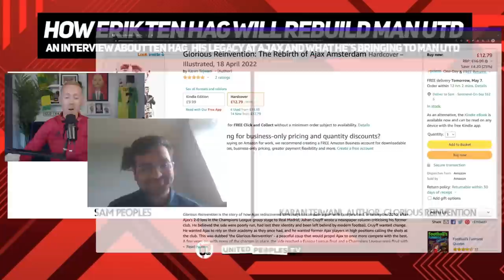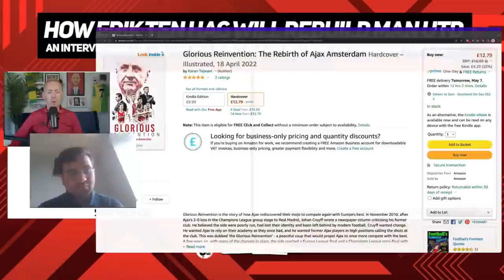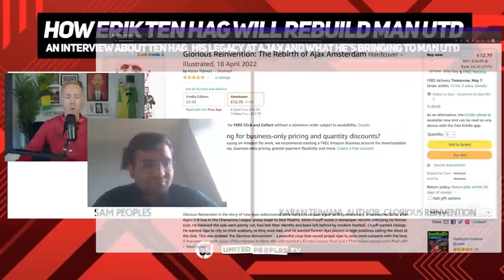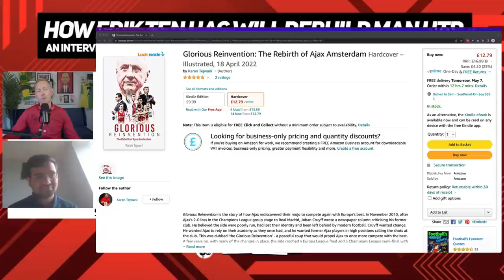The Inside Story of Erik Ten Hag’s Rebuild: How He Will Truly Reinvent Man Utd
Sam is joined by Karan Tejwani, author of Glorious Reinvention: The Birth of Ajax Amsterdam, to discuss Erik ten Hag's rebuild at Manchester United. You'll gain some real insight into Ten Hag and the legacy he'll leave at Ajax, as well as an in-depth look into the makings of Ten Hag both as a coach and a manager.

You can purchase Karan's book here on Amazon